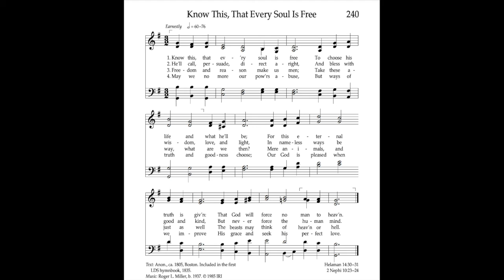Know this, That Every Soul is Free (Congregational)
Played by: Connor Larsen